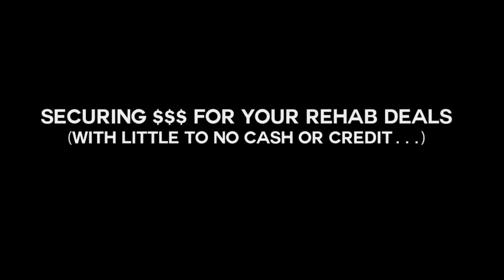How to Start Flipping Houses with $800 | In The Life 107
🏠 How to start flipping houses with $800 | In The Life 107 | If you’re 100% serious about:
- Learning how I find “Off market” houses to renovate
- Securing cash for your rehab deals
- Finding & managing “The Right” contractors

Learn how I Find, Finance, Fix & Flip "Off Market" houses with little to No cash or credit...

If you’re a newbie? or if you'd like to scale your flip factory to full-time status?

*Register to the Rehabbing Masterclass and learn how to Find, Finance, Fix & Flip Off Market houses with little to No cash or credit.

You're one flip away from freedom!

Who is NICK RUIZ?

I'm a TWICE self-made Real Estate Entrepreneur who created massive success despite the economic bust of 2008 that sent me into bankruptcy. I rebuilt it all & found financial freedom TWICE. I've patented my Single Family Triad™ method in real estate. I have successful students around the globe that have found financial freedom.

P.S. I’ve been featured in Entrepreneur magazine, Huff Post and top-ranked podcasts including, EOFire, Eventual Millionaire, & Self-Made Man to name a few.

Music credits 🎶

1) Shine by Joakim Karud

2) My Heart by Jeff Kaale

3) Friends by Safakash

Too Quickly - Maxwell Young
Sound recording

Audiam - (Label)

Alphapreneur
In The Life
Alpha Home Flipping
Flipping Houses
real estate
real estate rehabbing
Real Estate Success
Entrepreneurship
entrepreneur
investor
wholesaling
wholesaling houses
wholesaling houses elite
home investor
Home Investing
home flipping
home flipper
house flipping
house renovation
house flipper
how to flip houses
Flip or Flop
Flip houses
Flipping Houses
Flip This House
Fixer Upper
Project management
Single Family Triad™
Single Family Homes
Success From Scratch™
Rehab Property
real estate tips
Rehabbing Property
Rehabbing houses
Make money flipping houses
I flip houses
rehab profits

ــــــــــــــــــــ

ــــــــــــــــــــ